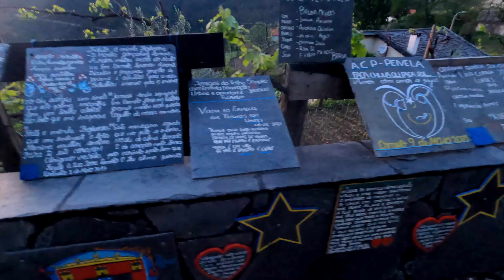Trilho das Fisgas de Ermelo (PR3 Mondim de Basto)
Caminhada com a minha amiga no trilho das fisgas de ermelo